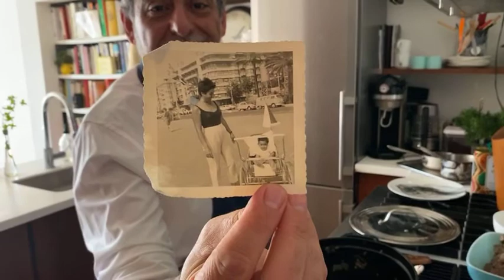My Boeuf Bourguignon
Let do together a marvelous Boeuf Bourguignon.
Here what you need to prepare in advance:

6lb of beef
1 onion
2 carrots
6 pieces of end of bacon
1 garlic clove
olive oil + butter
Thyme, Rosemary, Bay Leave
2 bottles of red wine

Behind the camera and editing: Stephen Morrison @dogsihavepainted

Video recorded at La Salle A Manger - Brooklyn New York